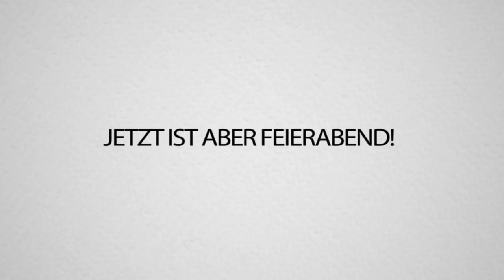Albanisch VS. Alt-DEUTSCH Challenge !